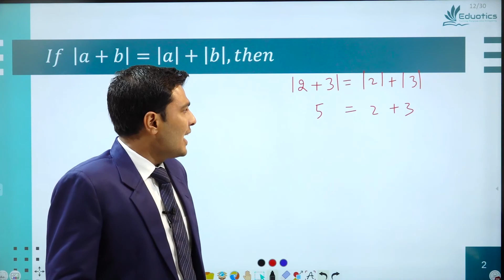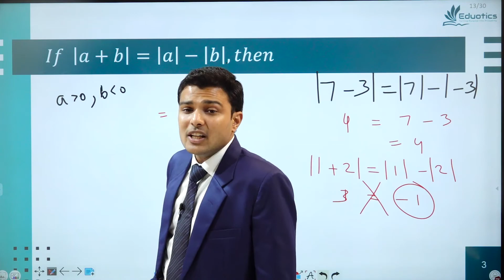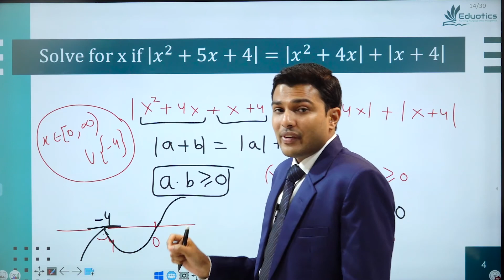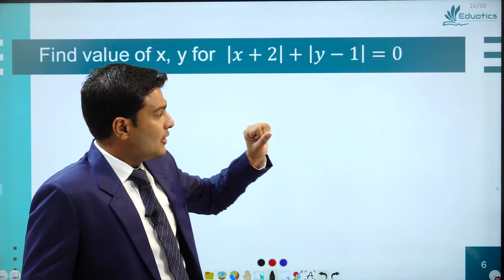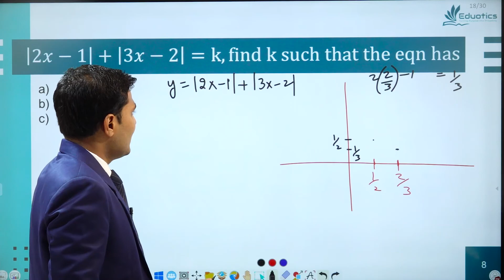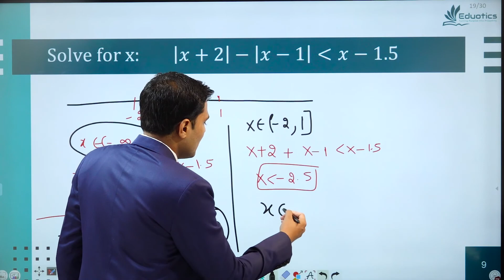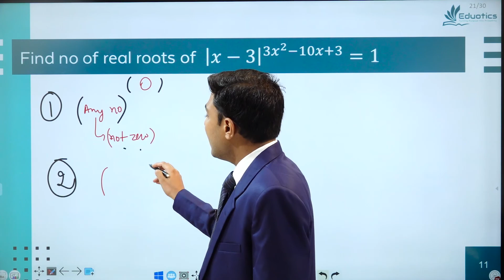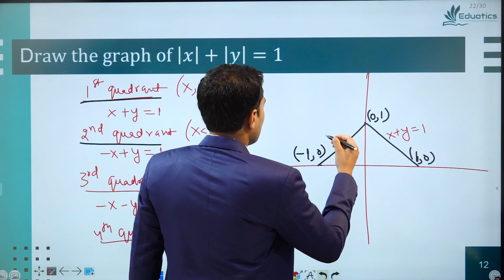Modulus Function-3 I Lecture 8 I Class 11th I Mathematics | JEE | Eduotics